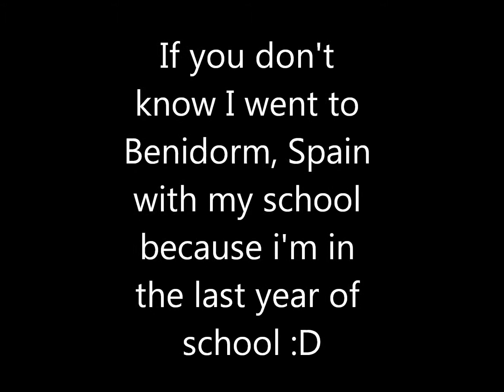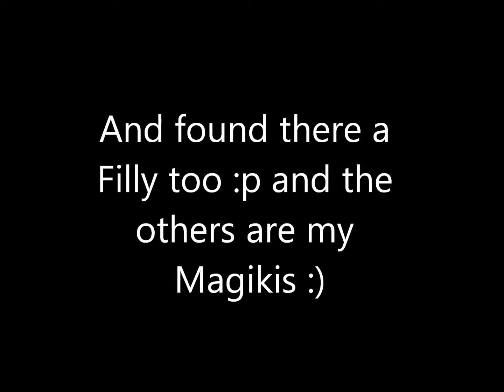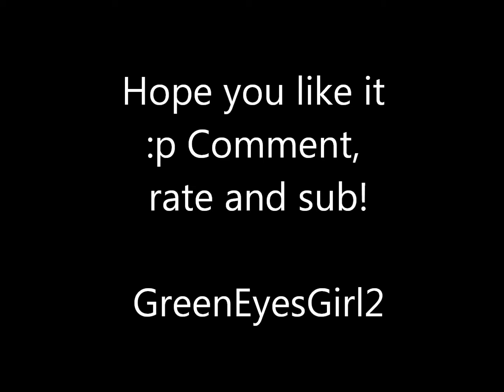New Schleichs :p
Hy guys! I know I don't upload videos a long time! So I show here my new Schleichs :p